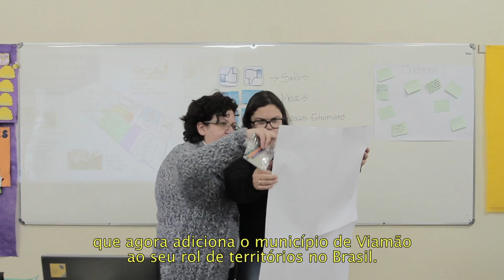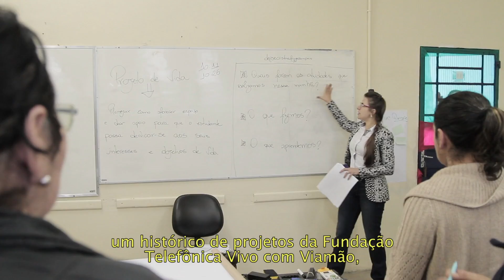Aula Digital em Viamão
O projeto Aula Digital chega à cidade de Viamão (RS), em parceria com a Secretaria Municipal da Educação, beneficiando 100% da rede municipal de ensino fundamental e atendendo 15.456 estudantes.